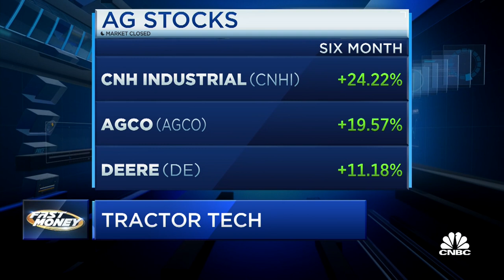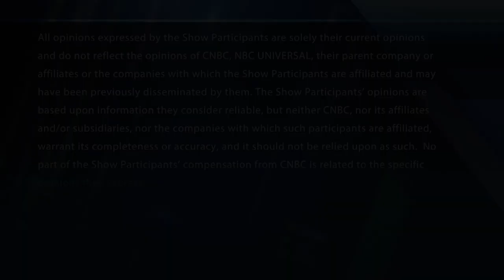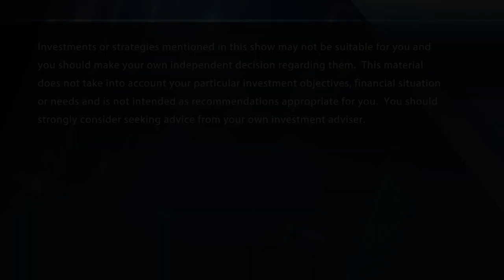Trouble brewing on the farm? Analysts say farm equipment may have peaked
CNBC's Jane Wells reports on farm equipment manufacturers. With CNBC's Melissa Lee and the Fast Money traders, Dan Nathan, Karen Finerman, Tim Seymour and Julie Biel.